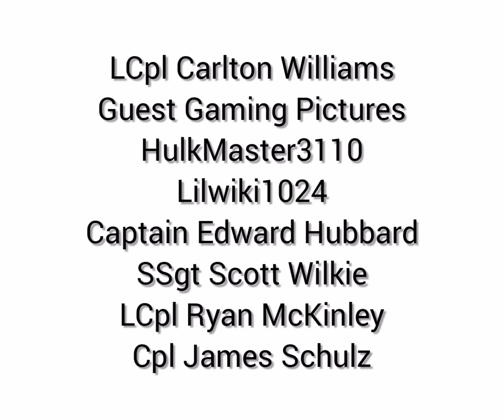CWRG Rants S1 E9 QualityBlox42